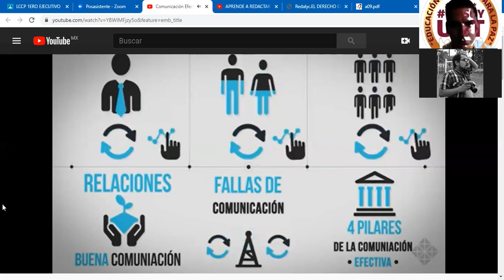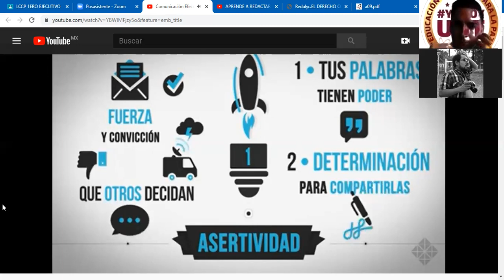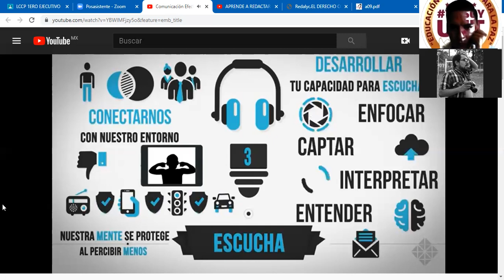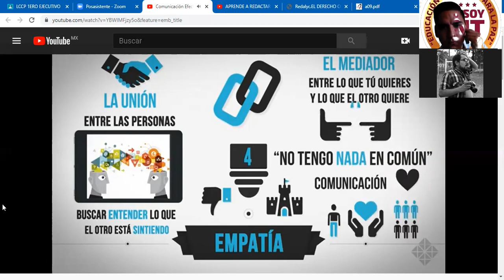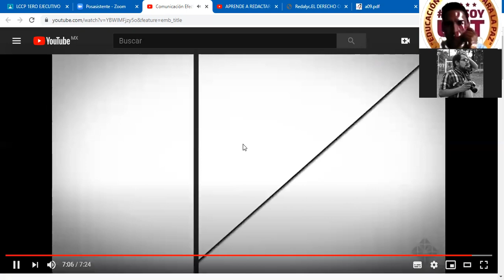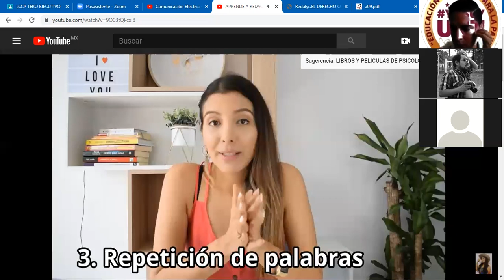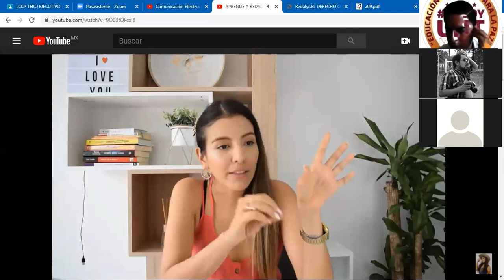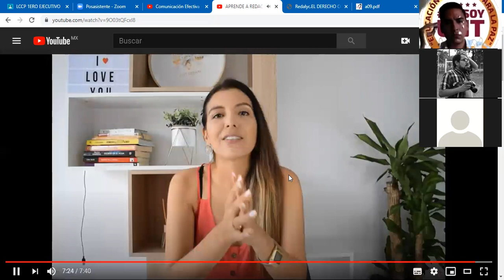LCP 1° EJEC LENGUA Y REDACCIÓN 10 OCTUBRE 2020 SESIÓN 2